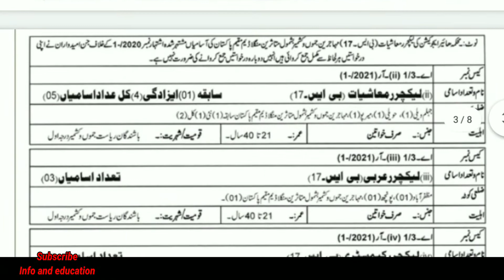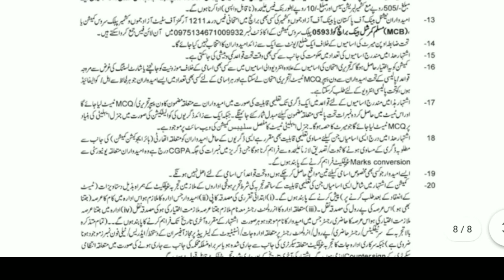AjkPsc Jobs 2021 |New jobs in Pakistan| New Jobs in AJK